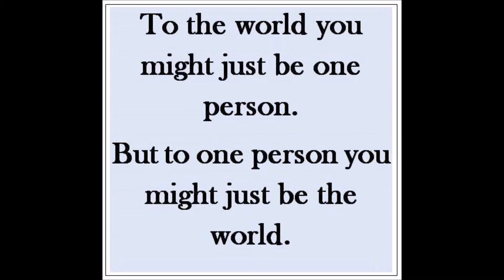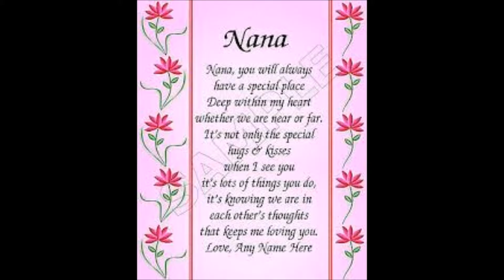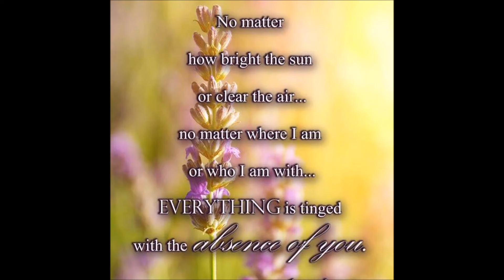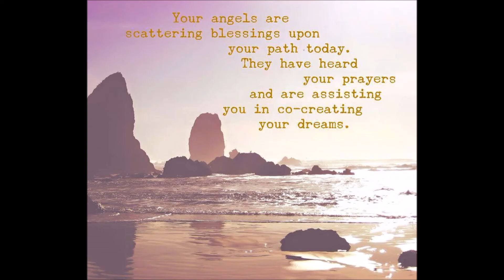Nana My World I miss You